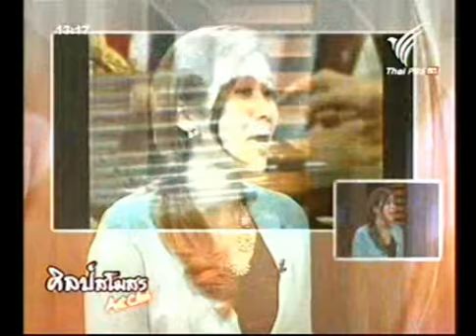ศิลป์สโมสร "90 ปี ชาตกาล ศาสตราจารย์ ดร.อุทิศ นาคสวัสดิ์" 28 มีนาคม 2556 2/3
ศิลป์สโมสร วันที่ 28 มี.ค. 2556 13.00 น.